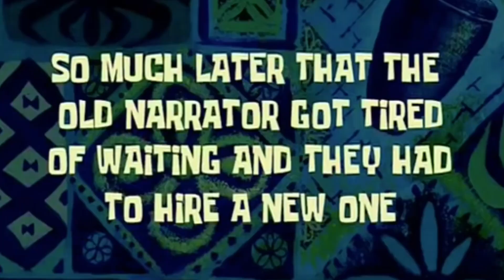New Update In Crazy Run So cool!!!! What?? Update PK XD 👀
Hi Guys Thank you for your support.

❤ Dragon Mom